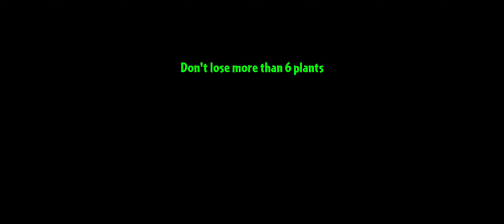Plants vs Zombies2 Full Gameplay #1068